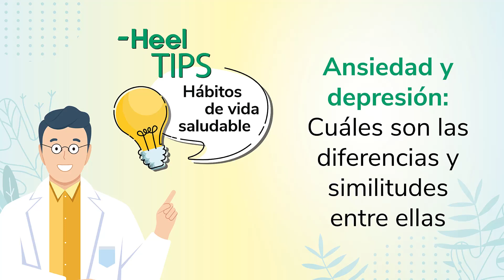Heel TIPS: Ansiedad y depresión: Cuáles son las diferencias y similitudes entre ellas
El Doctor Julián Carvajal, del departamento médico de Laboratorios Heel España, explica qué es la ansiedad y la depresión, sus síntomas y las diferencias y similitudes que existen entre ambas.

¡Más consejos de salud en tuequilibrioybienestar.es!